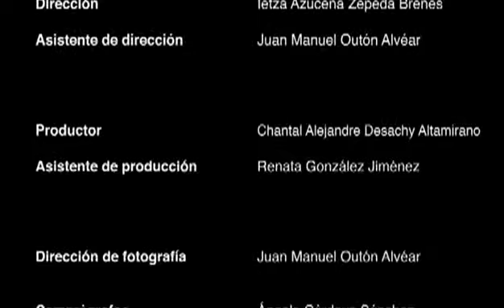Entre Flores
Reportaje realizado por alumnos de la Licenciatura en Comunicación Social de la UAM- X. (2013-I)

Reportaje de la cultura que se desarrolla en torno a la producción, distribución y venta de las flores en la CD. de México.